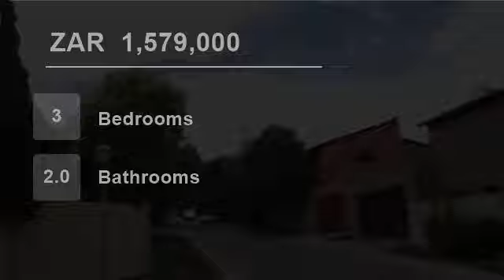3 Bedroom House For Sale in North Riding, Randburg, South Africa for ZAR 1,579,000...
To view videos of similar listings in North Riding, Randburg, Gauteng please

Property Description

Lovely neat 3 bedroom 2 bathroom cluster in a 24 hour guarded complex with squash court and pool offers: open plan tiled lounge, dining room, kitchen with scullery and granite tops throughout.

The main bedroom has a large full en-suite bathroom with granite tops.the other two well sized bedrooms share a modern bathroom with ...